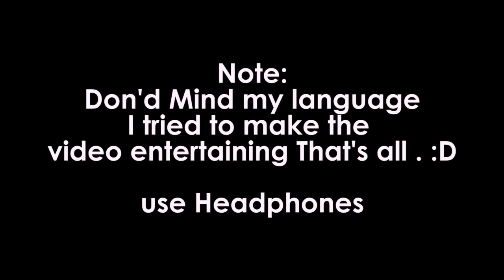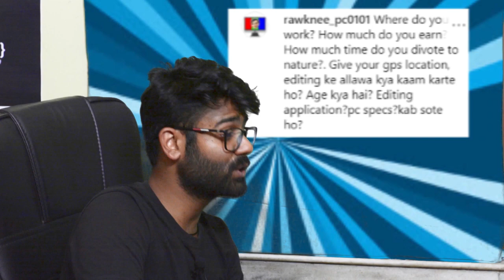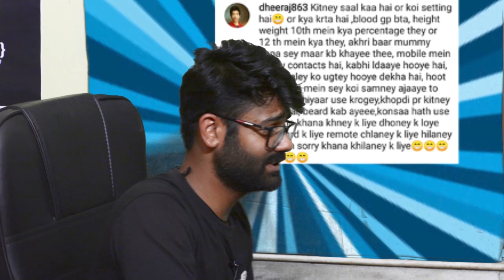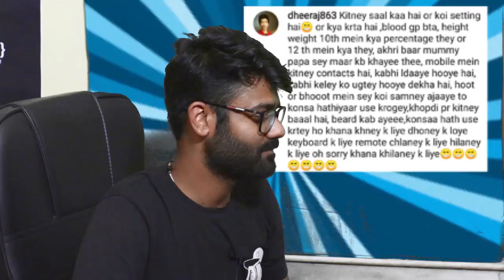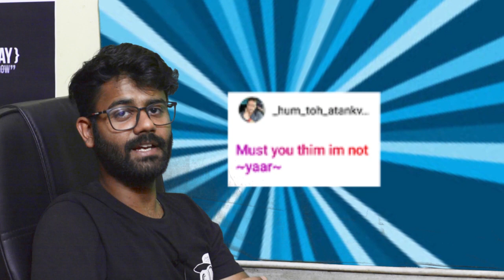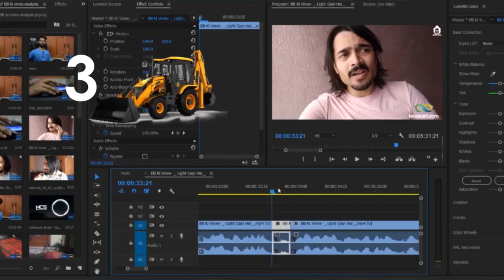Q n A | CameraBoyz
I have answered almost each questioned ask in the video and tried to make it funny for you Guys. Hope you like it?

More Green Screen:

Game Of Thrones Ep2